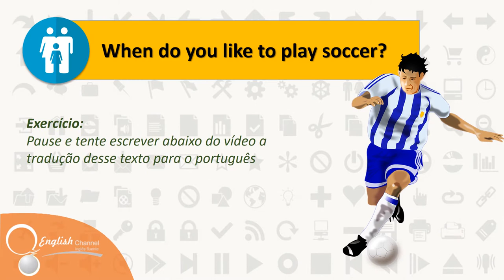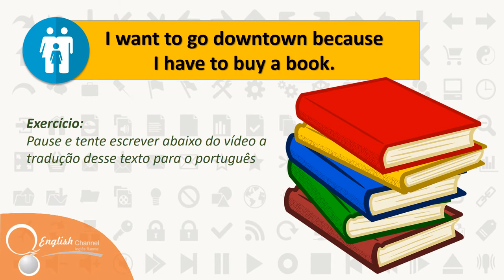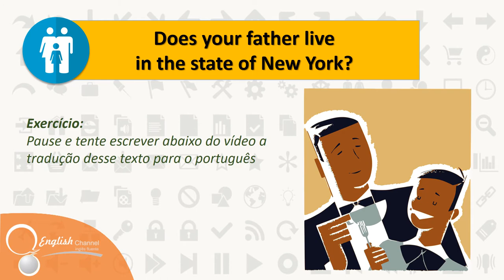● Como Aprender Inglês 30 Vídeos Aula 26 | English Channel ✔